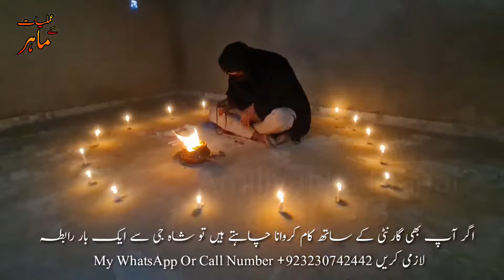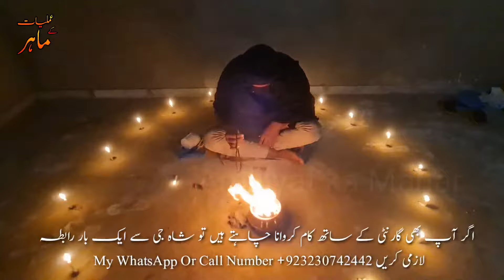Black magic for enemy death -||- Dushman ki Muat Aur Halakat | Amiliyat ka Mahar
Ya ak khass amal hai jo khaas logo ke lia hai. is amal me ap kisi ko zaleel  kar sakte hai wo bi gher bath kar.
HD Download Taweez hasal karne ke lia hamari Website lazmi visit kare.
Hum se rabta karne ke lia neche dia gaya Phone No. , Whatsapp ya Email per rabta kar sakte hai.
Message Shah G on WhatsApp.
Time Table
24/7 hours

Amiliyat ka Mahar Channel ka maqsad ap logo ki mushkilat ko Powerfull Amiliyat or Taweezat ke sath hal karna hai ager ap bi Amiliyat or Taweezat seekhna chahte hai to ap hamari har video ko zaroor dekhe. Ager apko kahi se bi video ki samj ni ayi to ap hum ko comment Box me Comment kar ka poch sakte hai

I Will Reply You Soon
Jazak Allah